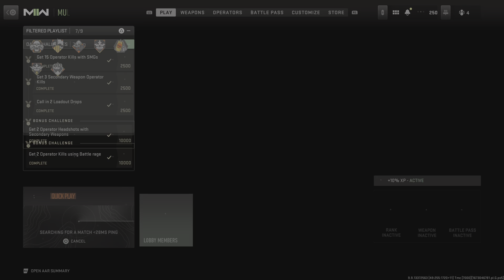Call of Duty: Modern Warfare II: THIS VICTUS XMR SNIPER RIFLE IS RUTHLESS